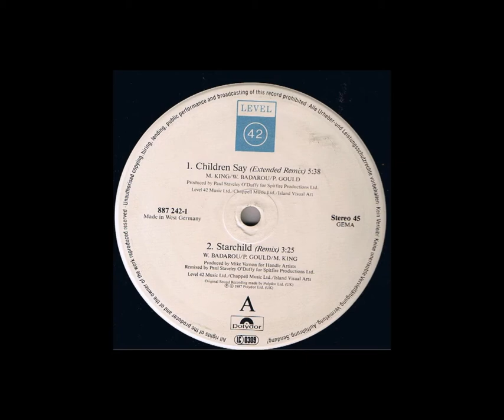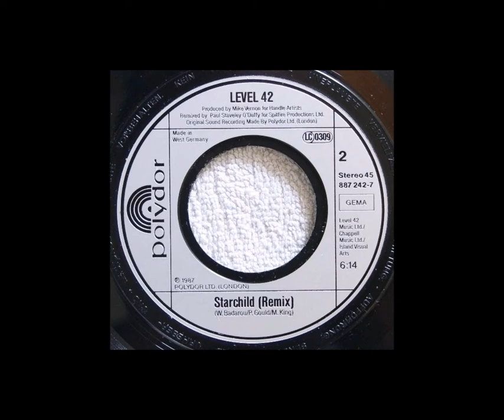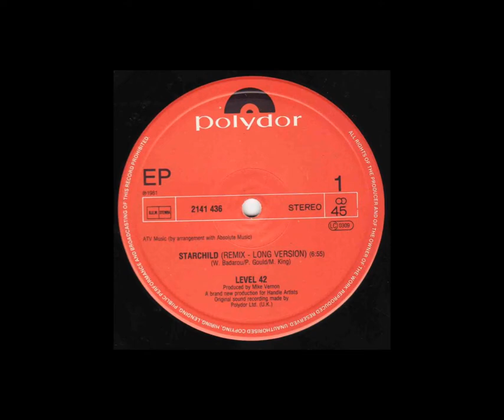Level 42 - Starchild [Paul Staveley O'Duffy '87 Remix]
Mixed to perfection by Paul Staveley O'Duffy in 1987 to be included on the b-side of "Children Say" (7" & 12") in the UK. The full version has never been released on CD or digitally - because there is no-one left working at Polydor/Universal Music who has extensive knowledge of back catalogue like Doctor Rewind!!